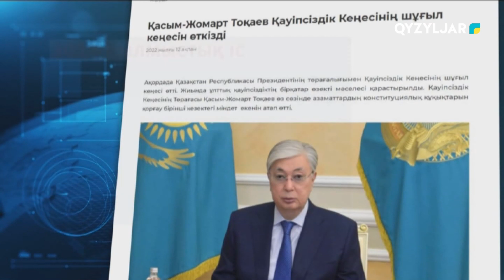Заведено 3024 уголовных дела по январским событиям